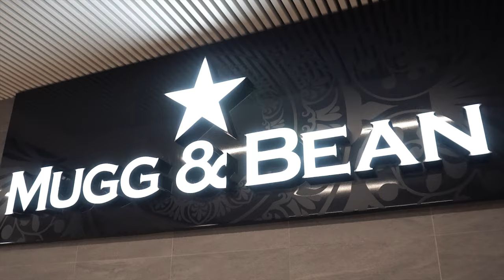The New Mugg & Bean at Sarit Centre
Calling all coffee and food lovers! There's a new addition in the Westlands area in the form of a new Mugg & Bean outlet at Sarit Centre. Here is a walkthrough of the family-friendly space featuring a fun kids area, delicious food and great coffee.

Video by Blitz Media